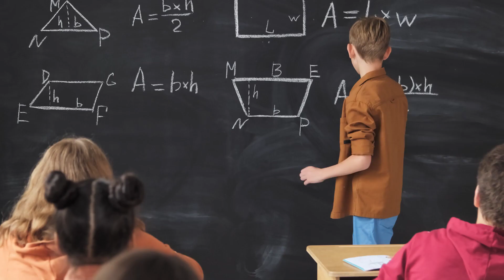OMÓWIENIE NOWEGO TRAILERU SEZONU 5 W FORTNITE🔥🎉 - STARA MAPA, STARE BRONIE, DARMOWY KARNET!❤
Dołącz do Ziombli - (Daj suba💖 i Dzwoneczek🔔)

😁 BONUS 10% DO DOŁADOWANIA! + 2.00ZŁ NA START! 💖

Filmy TYLKO dla wspierających (możesz to być ty) :

 • Members-only videos